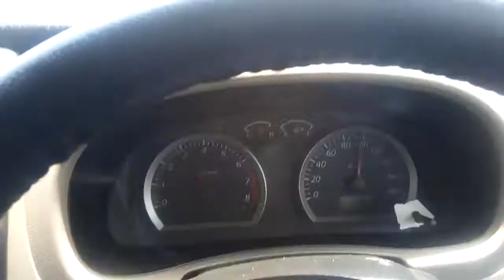motorway M5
motorway M5 multan to sukker